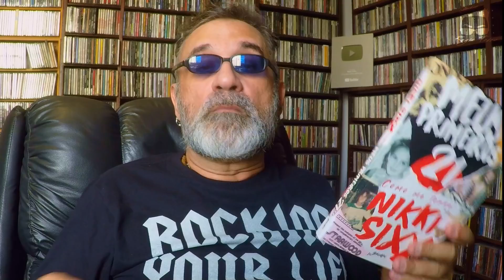Slash - O Novo Disco (4) É...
KIT MEUS PRIMEIROS 21 COMO ME TORNEI NIKKI SIXX
NIKKI SIXX

CANAL DE CORTES REGIS TADEU OFICIAL

SEJA MEMBRO DO CANAL, COM BENEFÍCIOS EXCLUSIVÍSSIMOS

NOVA LOJA REGIS TADEU
CAMISETAS INCRÍVEIS

Créditos

Apresentação e Produção:
Regis Tadeu

Marketing:
Fabio Christianini & Magoo Digital

Produção, Captação e Edição de Vídeo:
Rodrigo Barth

Design:
Rafael Gusman